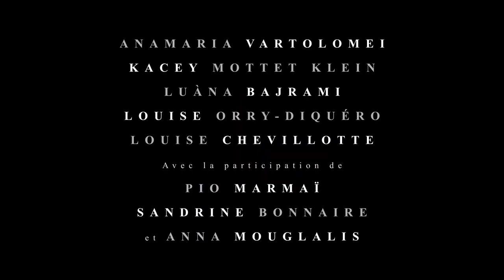【Happening 孕辱】榮獲威尼斯影展最高榮譽金獅獎話題之作 2022年8月11日 自己話事